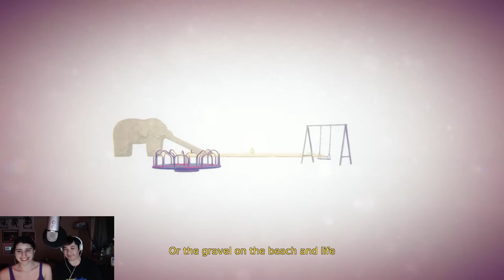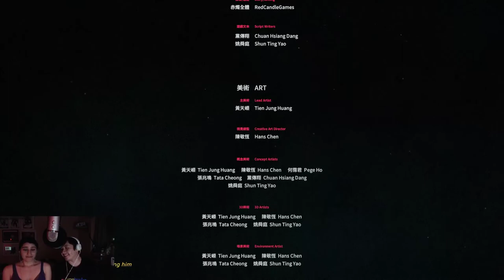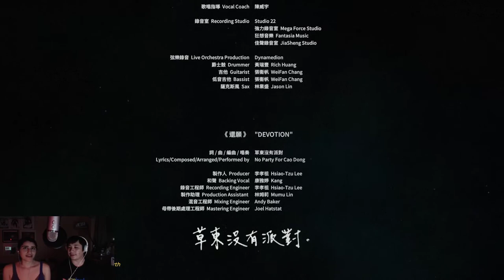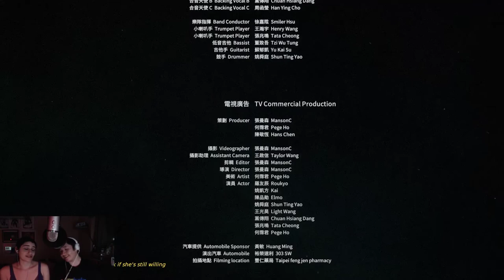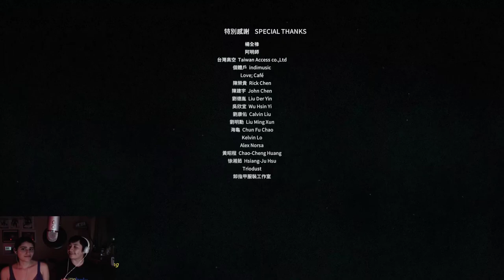Devotion - Walkthrough - Part 3 - IM TRYING HERE!! - FINALE!!!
Watch as we play Devotion the recently banned taiwanese scary horror game!
In this series we will have full video reactions and gameplay with both of us!
Is this game scary as it sounds or is it all hype?! Come watch and find out!

If I'm doing anything wrong gimme some feedback!

Follow Neeroke Medias!

Follow PeachyKeen Medias!